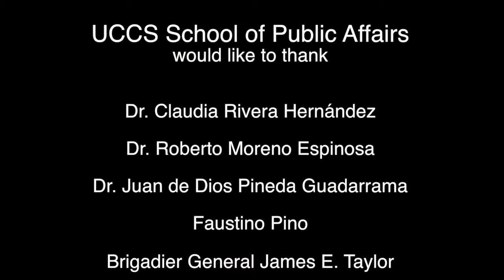International Symposium on Cooperative Approaches to Human Security Roundtable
Roundtable: Issues Review and Integrated Solutions from the International Symposium 2015